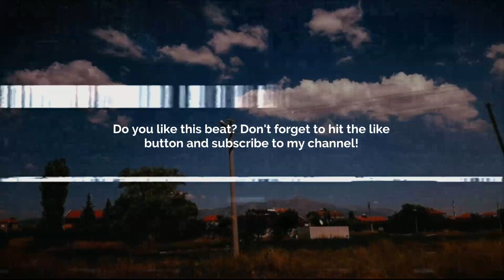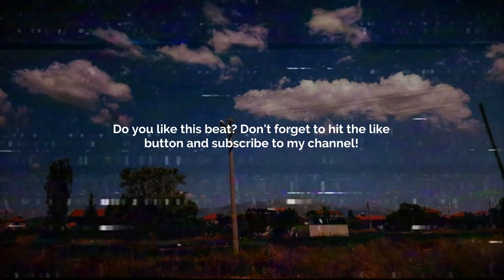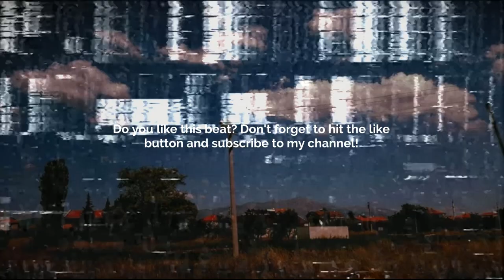SAD GUITAR TYPE BEAT - FAR GONE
💙 SAD GUITAR TYPE BEAT - FAR GONE |   @sorrow_bringer         💙

💠 Sample/Loop: Yes! By: @sorrow_bringer      💠
       BPM: 134

Prod. @skyscraper_seven

FREE
SAD BEAT
GUNNA TYPE BEAT
GUNNA BEAT
GUNNA TYPE BEATS
GUNNA BEATS
GUITAR BEAT